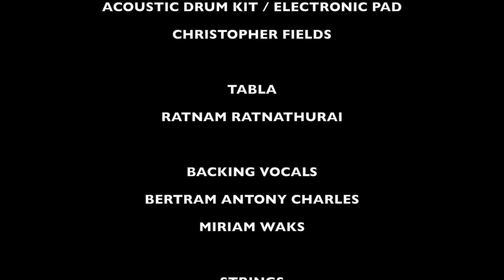ENADAA MAANIDAA - SARANGAN SRIRANGANATHAN - LIVE IN CONCERT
SARANGAN - LIVE IN CONCERT - SYDNEY- 2011 - ENADAA MAANIDAA

VOCAL
SARANGAN SRIRANGANATHAN

COMPOSER
SHYAMALANGAN SRIRANGANATHAN

LYRICS
V. JEGATHEESAN

SARANGAN’S ARTISTS AND TECHNICIANS  -

ACOUSTIC & ELECTRIC GUITARS
RAYMOND TUN

KEYBOARDS
WENDY ANGGERANI

BASS GUITAR
CHRISTOPHER SOULOS

ACOUSTIC DRUM KIT / ELECTRONIC PAD
CHRISTOPHER FIELDS

TABLA
RATNAM RATNATHURAI

BACKING VOCALS
BERTRAM ANTONY CHARLES
MIRIAM WAKS

STRINGS
MARCUS HOLDEN
ELIZABETH CORONEO
JONATHAN MATTHEW HENDLE
JOHN NAPIER
RACHEL ANNE
CAROLINE TRENGOVE
WILLOW STAHLUT-KEMP
LEO DAVID

HORN SECTION
LISA GORI
SANDY EVANS
JAMES GREENING
MATTHEW OTTIGNON

CONCERT FRONT HOUSE SOUND ENGINEER
DAVID RICHARDS

CONCERT SOUND ASSISTANT ENGINEERS
PETER LOADER
GEOFF BELLINGHAM

LIVE AUDIO MIX ON SITE FOR THE VIDEO BY
GANESH SINGARAM

AUDIO MASTERED BY
REUBAN COHEN

CONCERT LIGHTING DESIGNER
GEOFF BELLINGHAM
LIGHTING
THE HILL CENTRE

JESSY RICKETSON AND TEAM

SHOBANA MEERA SARANGAN @ SHOBI'S SHOBIZ

PRODUCTION / ARTIST MANAGEMENT / EVENT MANAGEMENT
SHOBANA MEERA SARANGAN
RACHELLE BLICK
DAVID MCDONELL
RAJASEKHAR BS
DEMETRIO TROMBI

ARTISTIC DIRECTORS
SARANGAN SRIRANGANATHAN
SHOBANA MEERA SARANGAN

STAGE SET
GEOFF BELLINGHAM
RACHELLE BLICK
DAVID MCDONELL
RAJASEKHAR BS
RAMS FOOD - SYDNEY